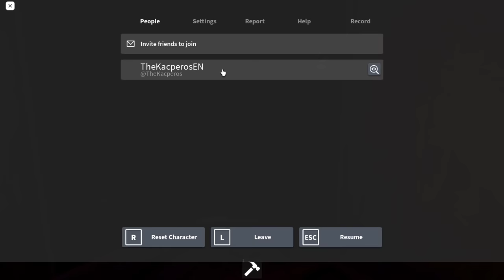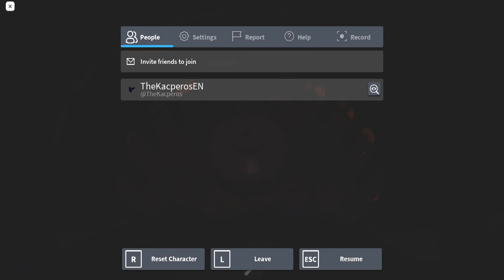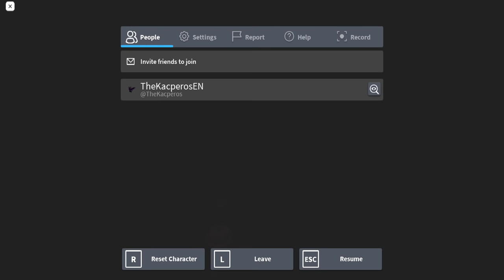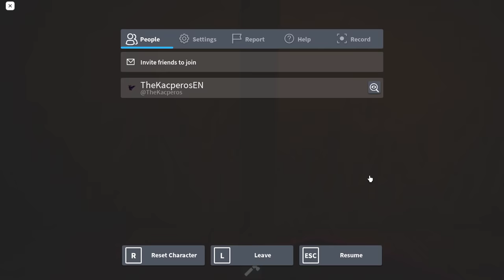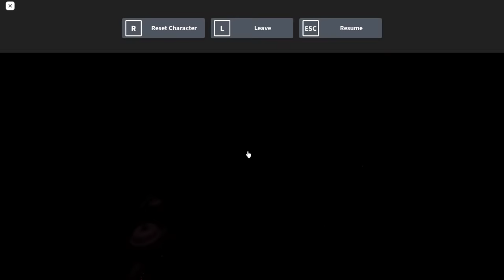JUDY - [Chapter 1 | Full Gameplay] - Roblox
► Game: JUDY | Phantom Archive
Channel: games-links

So...